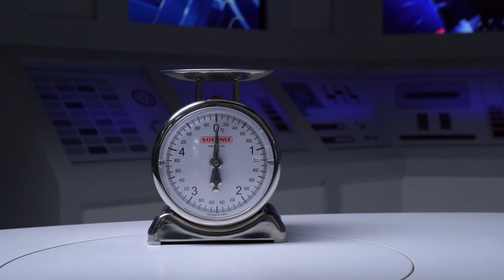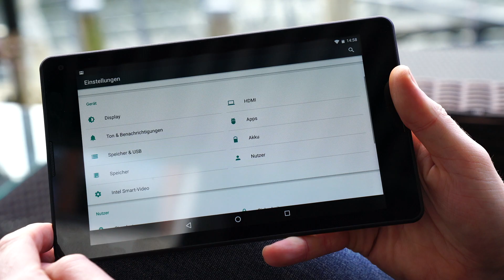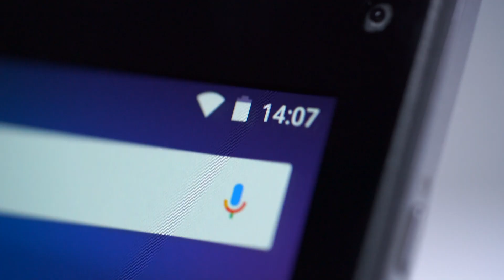Medion LifeTab P8514: Top oder Flop für 149 Euro?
Wunder darf man bei einem Preis von 149 Euro nicht erwarten – aber sicherlich eine gewisse Grundausstattung. Ob das Medion diese bietet?